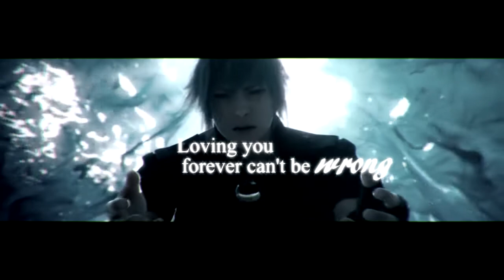「GMV」❝Loving you FOREVER, can't be WRONG❞ || Lunafreya X Noctis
Editor: Shadow of Moon
Song: Dark Paradise, by Lana Del Rey
Game: Final Fantasy XV
Chara.: Lunafreya and Noctis